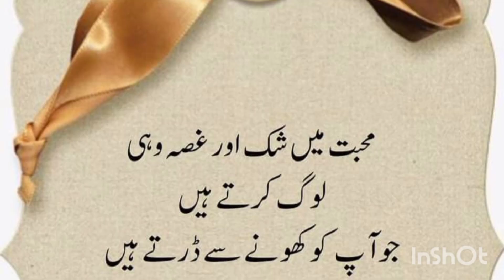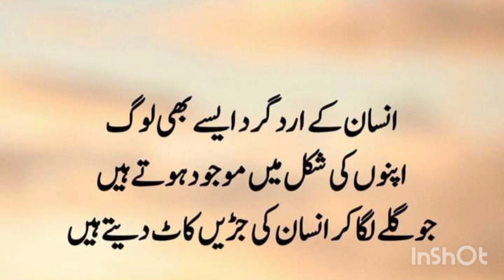Realistic Quotes 💫✨💕|Rukhsana Nazir Official